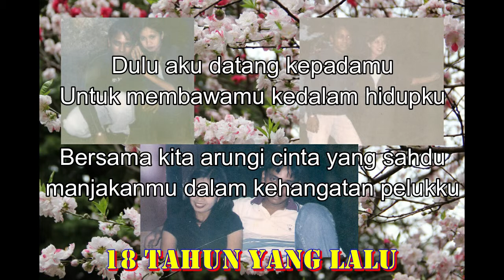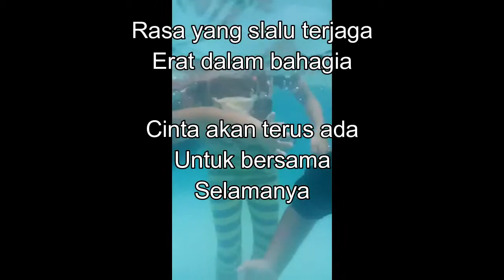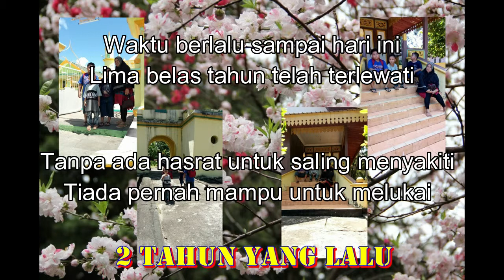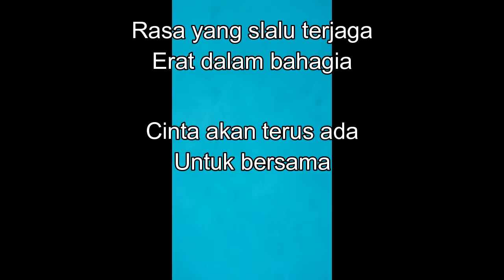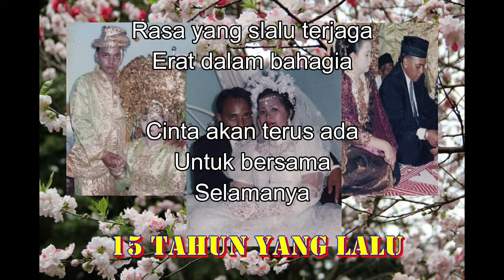Shoe CT - Tetap Dalam Cinta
Sejak Februari 2004 Kau temani aku
Saat ini Februari 2019 sudah 15 tahun bersama
Lagu ini untukmu
"HAPPY ANNIVERSARY KE 15" istriku